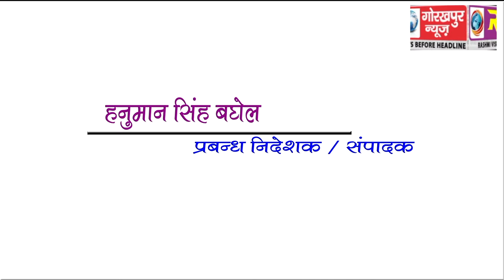GORAKHPUR NEWS Headline 24-02-2018